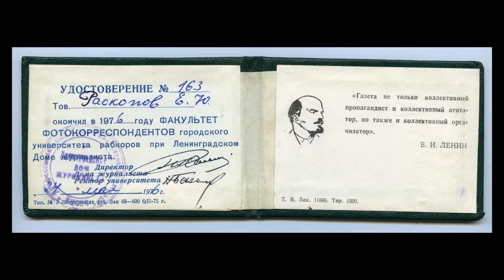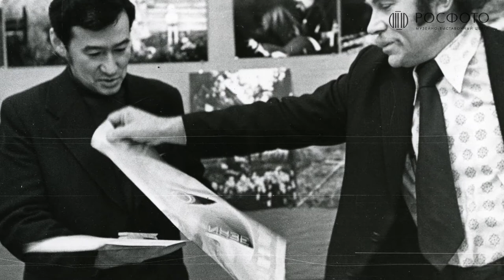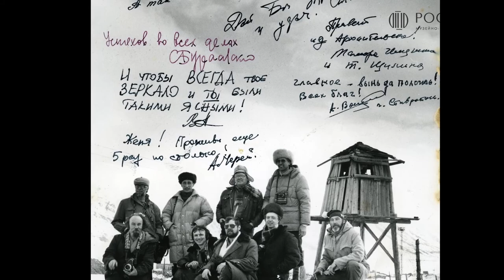Лекция о Евгении Раскопове, часть 1|| Игорь Лебедев и Павел Иванов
Lecture about Evgeny Raskopov, part 1 ||  Igor Lebedev and Pavel Ivanov

Цикл «Петербургская фотография конца ХХ — начала ХХI века в лицах»

Игорь Лебедев, куратор РОСФОТО, и Павел Иванов, друг и соратник Евгения Раскопова по фотоклубу «Зеркало».
В первой части встречи Павел Иванович Иванов поделился воспоминаниями о Евгении Юрьевиче Раскопове — легендарном ленинградском фотографе и председателе фотоклуба «Зеркало».

👤Евгений Юрьевич Раскопов (1936–2003)

С 1973 по 1974 год Юрий Раскопов учился на факультете фотокорреспондентов Народного университета общественных профессий ДК им. С. М. Кирова, присоединился к фотоклубу ДК. В 1973 фотографировал джазовые концерты в клубе «Квадрат». В 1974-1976 годах учился на факультете фотокорреспондентов Университета рабочих корреспондентов при Ленинградском Доме журналиста. В 1974–1979 годах выполнял обязанности фотографа в Мостоотряде № 19 и в тресте «Севзаптрансстрой». В качестве внештатного фотокорреспондента сотрудничал с газетой «Октябрьская магистраль». В 1976 году посетил село Ботлих в Дагестане, где сделал серию фотографий, которая вошла в основу обширного цикла «Дорогами Дагестана».

В 1978 году был одним из организаторов фотоклуба «Зеркало», был выбран председателем клуба. В 1979 году организовал переход клуба в ДК железнодорожников им. К. Маркса после запрещения III Отчетной выставки клуба в ДК им. С. М. Кирова. С 1985 по 2003 год заведовал фотолабораторией в ЦНИИ лесосплава в Санкт-Петербурге. В 1990 году вошел в состав учредителей съезда Союза фотохудожников России (СФР). С 1992 по 2003 год руководил отделением СФР по Санкт-Петербургу и Ленинградской области. В 1992 году передал в собственность вашингтонской галереи клубную коллекцию, участвовавшую в США в выставке «Меняющаяся реальность: современная советская фотография».